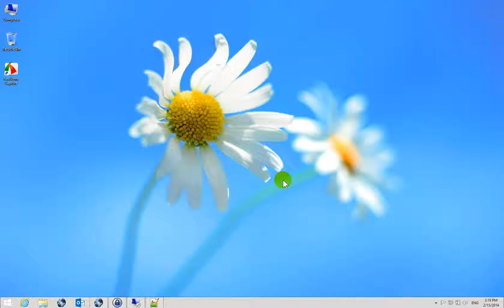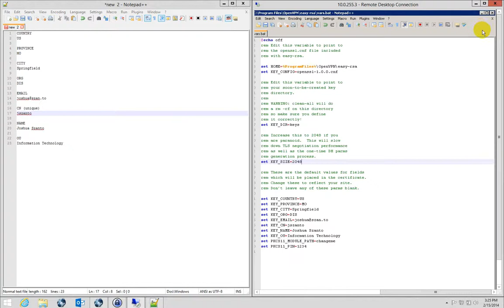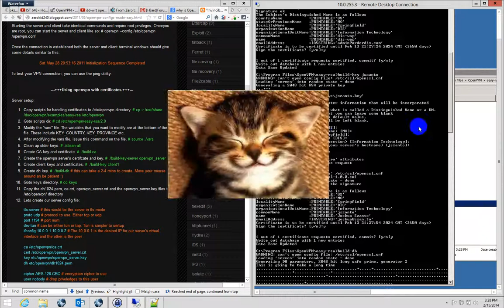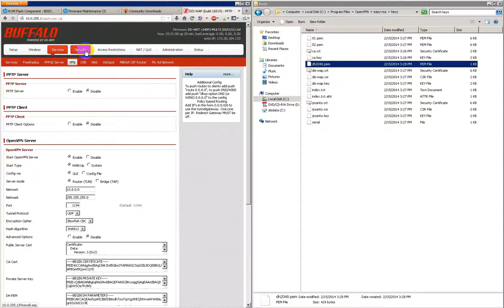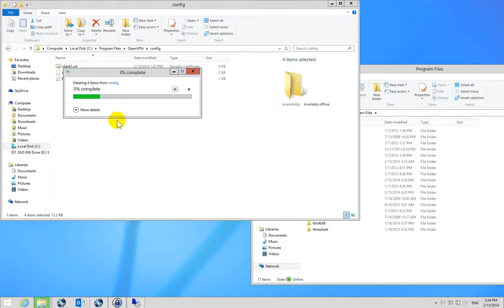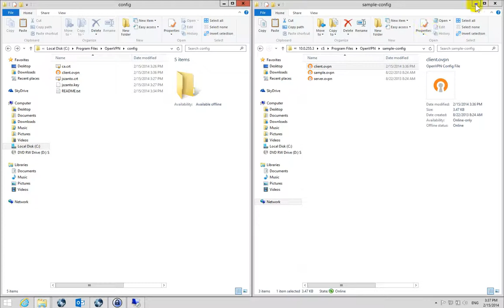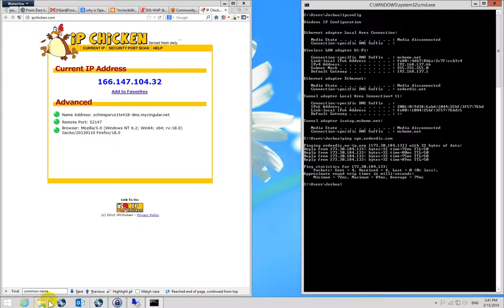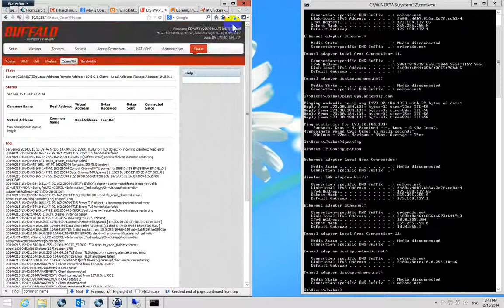OpenVPN - Example setup from A-to-Z for a real company (results in TLS handshake failure)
The name of the company is Data Imaging Supplies (DIS for short). My name is Joshua Szanto (jszanto is the Common Name I use in the certificate).

The keys and certificates used in this video have since been wiped from existence including OpenVPN configurations in our DD-WRT. I figured that demonstrating setup of OpenVPN for a real live production company and purpose without censoring would help others.

However, this video is not a success in that in the end I still get a TLS handshake error even when attempting to connect directly to the DD-WRT router via LAN. I have been unable to figure this out, and this is really actually the reason why I made this video so that someone could perhaps point out what was performed incorrectly or had not been done.